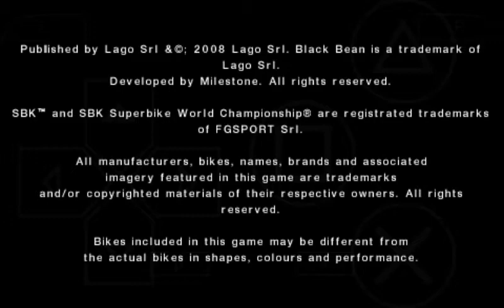SBK'08...ASSEN...#10 FONSI NIETO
PPSSPP ~ SBK'08...ASSEN
Netherlands

Game Mode :  Quick Race
Laps              :  2 Laps
Level             :  LEGEND

Rider           :  #10 FONSI NIETO
Team          :  Alstare Suzuki
Bike            :  Suzuki GSX-R1000 K8